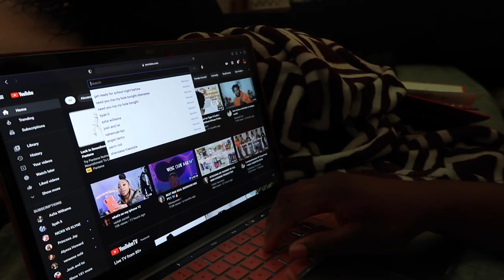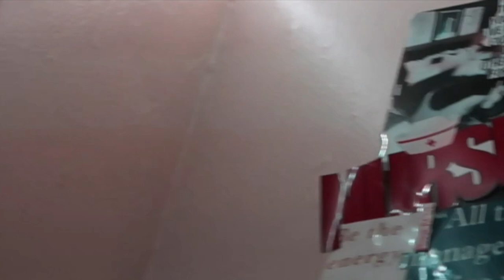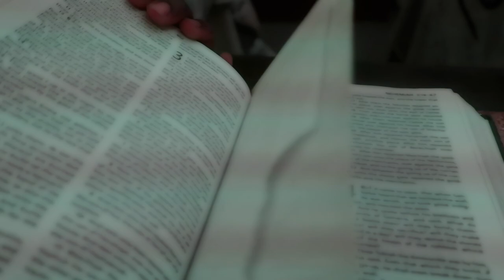Preparing the Night Before the First Day of Online School|College Edition|Nursing Major|Zen With ME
I am finally starting school again but this time its VIRTUALLY, the last time I was in school I was physically there but now I guess I have to adjust. In this video I will be preparing myself for school, pampering, reading, creating a colorful schedule to help guide me through the semester and more...

Music by Mark Generous - Falling Asleep In Front Of The TV

AGE: 20 (when filmed)
ZODIAC: Pisces
CAMERA USED: Canon G7X Mark ii